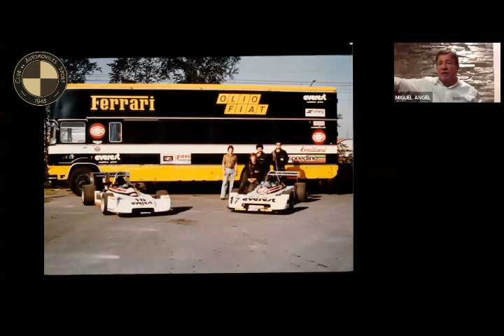Charla Miguel Ángel Guerra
Charla Miguel Ángel Guerra para el Club de Automóviles Sport
Entrevistador Lao Iacona
Moderador Damián Pozzoli
Fotos durante la charla de Alejandro de Brito